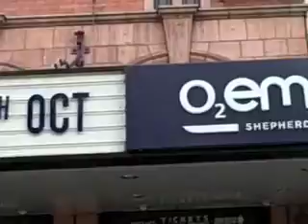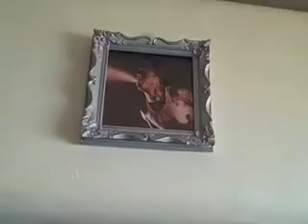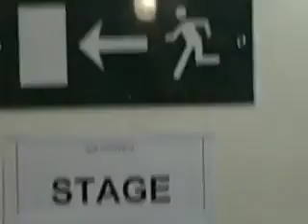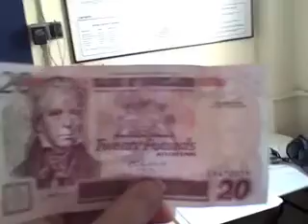Indigo Girls - UK Tour Diary #6 - London, UK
Well London was a blast!
Some of our dear friends and recent  band mates attended to the show.
Carol Isaacs sat in on keys and accordion, Clare Kenny and John Reynolds
came to hang out, and we all talked about getting together to play again
sometime-perhaps some London shows with the Brit / Irish band are in our future.
We made some new friends-an Irish singing duo named  Lumiere.
They came to the show and shared a song on stage-gorgeous.
Onward to Brighton.
Tally-Ho!
A and E